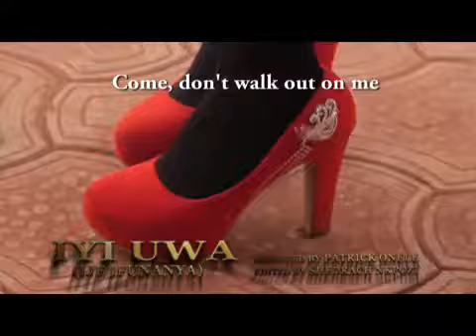Iyi Uwa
Story of Ezimma and Akunna who came to the world from spiritual world because of a boy they fell in love whit ,they have limited time to stay in the world but Akunna died while Ezemma was saved by the help of his brother Maduka